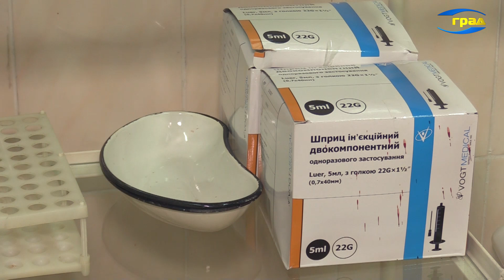Новости Одессы 26.09.2020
26-е сентября в Украине объявлено днем траура в связи с трагедией, которая произошла накануне вблизи города Чугуева Харьковской области.
В субботу в храмах Одессы проходят заупокойные богослужения обо всех, кто трагически погиб в авиакатастрофе.
Вновь увеличение числа заболевших коронавирусом – как в стране, так и в Одесской области.
С увеличением числа случаев коронавирусной инфекции в Одесской области, а также в преддверии эпидсезона по гриппу и ОРВИ, увеличивается и нагрузка на областной лабораторный центр, где исследуют материалы ПЦР-тестов.
Чтобы предупредить или минимизировать возможность заболевания гриппом, медики настоятельно рекомендуют делать вакцинацию.
Карантин, пусть даже адаптивный, болезненно сказался на жизнях многих людей. Но всегда есть те, кому хуже других. О том, как переживают карантин люди с особыми потребностями в Одессе и области и о том, кто им помогает, мы беседовали с председателем правления спортивного клуба инвалидов «Одесса-Баскет» Олегом Прохоровым.
В Украине могут повысить тариф за первые 100 киловатт электроэнергии, убрав льготную цену - 90 копеек за 1 киловатт, что приведет к повышению стоимости электричества для потребителей.
В эти дни Украина находится в зоне мощной магнитной бури. Ее пик ожидается в воскресенье, 27-го сентября.
По прогнозу синоптиков, в ночь с субботы на воскресенье ожидается дождь, гроза, шквальный ветер – на Одессу надвигается циклон Викка.
Всемирный день моря – еще один повод, чтобы поговорить с учеными о Черном море и тех, кто его населяет.
Полезна ли жевательная резинка, действительно ли она нормализует кислотно-щелочной баланс – мы выясняли у специалиста
Для фермеров Одесской области нынешний год – крайне сложный. Это связано и с потерей урожая из-за засухи, и с отсутствием поддержки сектора агробизнеса со стороны государства.

Происшествия
ДТП на проспекте Шевченко. Водитель на Мерседесе пытался обогнать другую машину, это закончилось травмой человека и пятью разбитыми автомобилями.
Тело женщины было обнаружено в субботу утром возле одного из общежитий ПГТ Черноморское Лиманского района. По предварительным данным, 46-летняя женщина покончила жизнь самоубийством, выпрыгнув из окна кухни, расположенной на 4-м этаже.
Полицейские устанавливают причину смерти 30-летней жительницы Великомихайловского района. Ее тело в субботу утром обнаружили на обочине дороги. Рядом лежал ее мопед. По предварительным данным, женщина ехала на мопеде и почувствовала недомогание. Она съехала на обочину, прилегла и умерла.